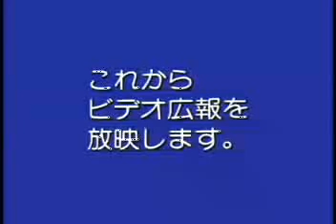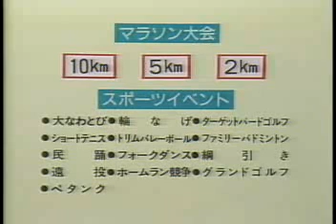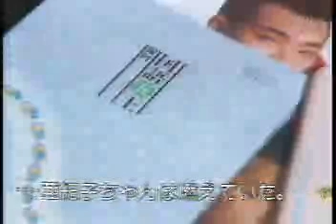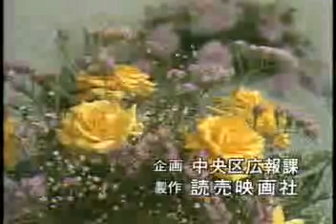ビデオライブラリ（昭和62年度 チャレンジ ザ スポーツ）